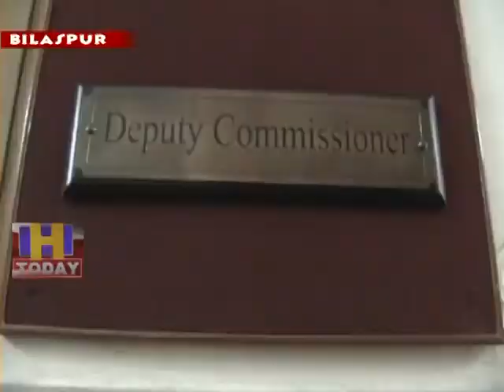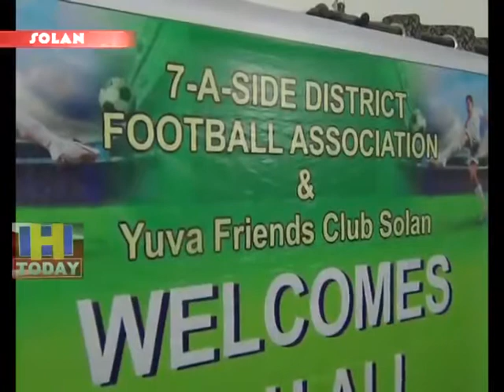11 JUNE SPEED 1